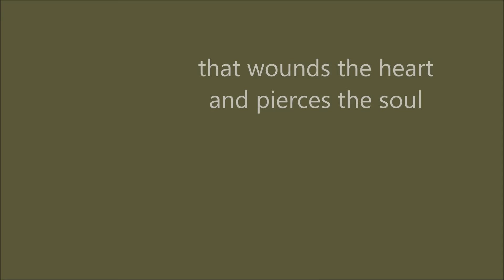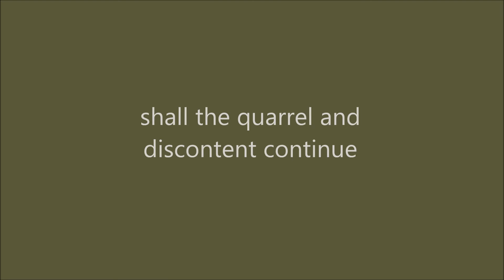Time to close the door... Animated Tarot Reading 01-22-21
When an ally, a lover, a friend turns on you, it can be devastating.  But knowing the truth is better than living with an illusion.